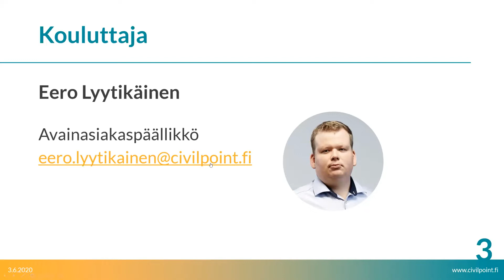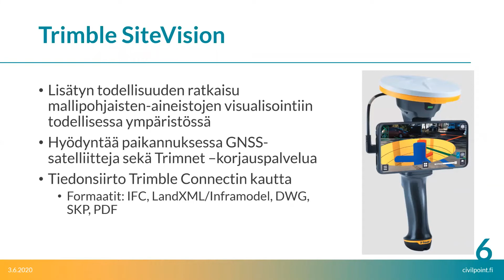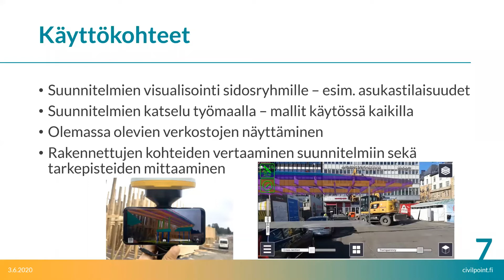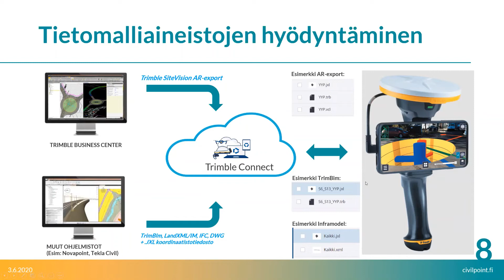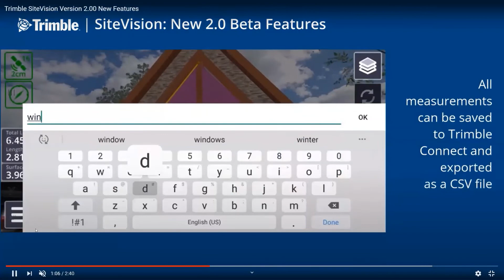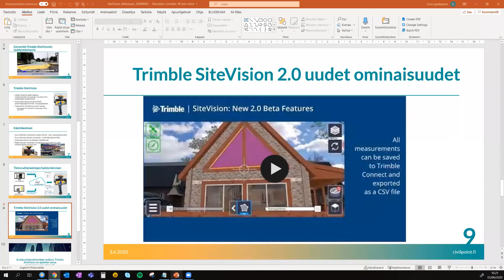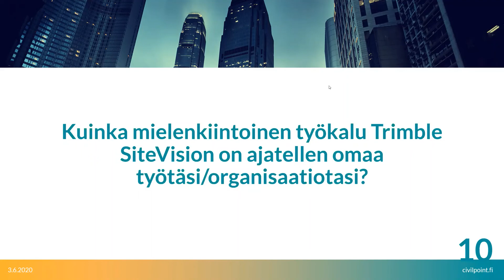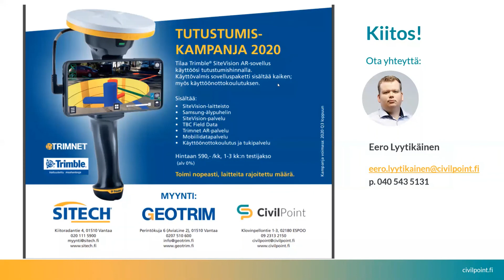Webinaaritallenne: Trimble SiteVision – AR teknologiaa työmaalle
Suomen ensimmäiset Trimble SiteVision -laitteet ovat olleet nyt työmaiden käytössä! Trimble SiteVision on uusi lisättyyn todellisuuteen perustuva työväline, jolla voidaan visualisoida tietomalliaineistoja senttitarkasti maastossa. Webinaarissa kerromme käytännön kokemuksia laitteen hyödyntämisestä.